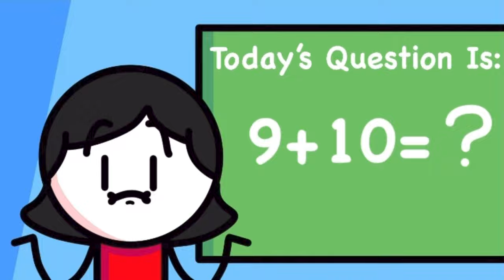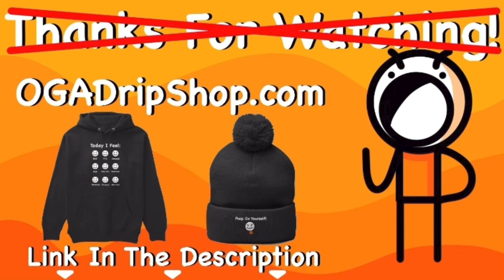My Teacher DOESN'T KNOW HOW TO TEACH?!?!?! (StoryTime Animation)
Yo what's up guys, It's yuh boi, Orange Guy Animations! This video about how I had a teacher that was literally did not know how to teach the class. It was so bad bro, I don't think she taught me a single thing for real. Near the end of the story is when you see how bad it truly was, so make sure you watch all the way through!